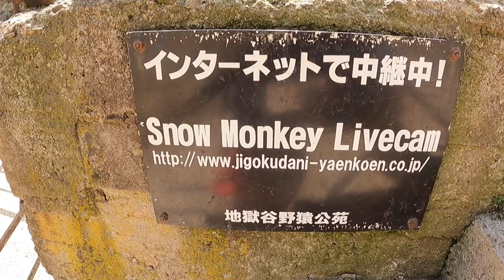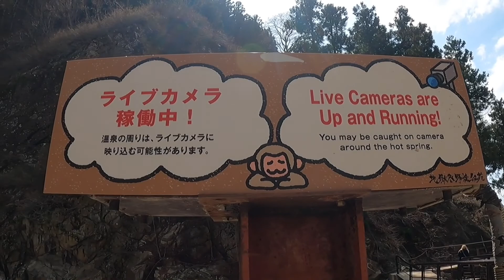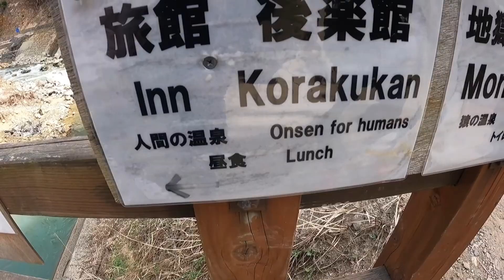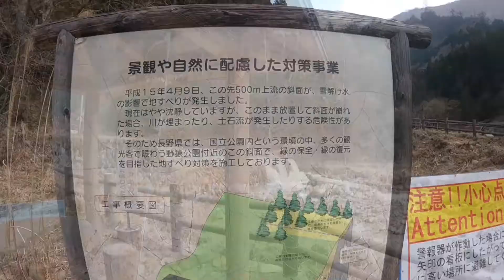Jigokudani Yaenkoen Japan | Snow Monkey Park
The Jigokudani Yaen-koen (altitude 850 meters) is located in the Valley of Yokoyu River sourced from Shiga-Kogen of the Joshinetsu-Kogen National Park in northern part of Nagano prefecture.
Because of the very steep cliffs and the steam coming off the springs in everywhere, ancient people called this valley ‘Jigokudani (Hell valley)’ .
Also it is buried in snow almost one third of the year. Even that kind of severe environment here is a paradise on earth for monkeys to live in.